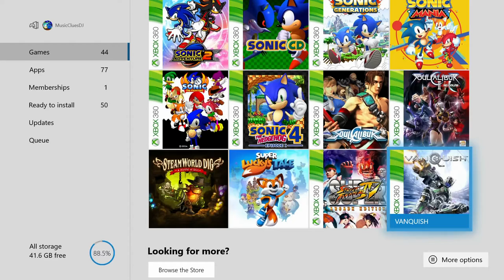Xbox Days: Vanquish